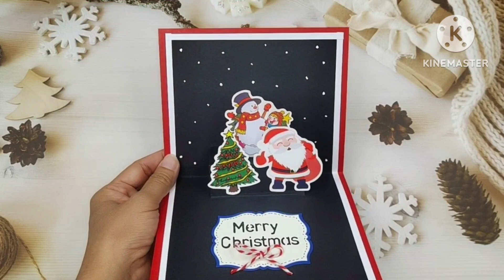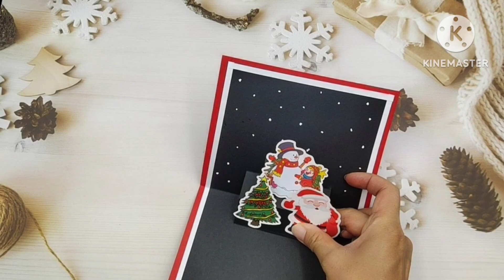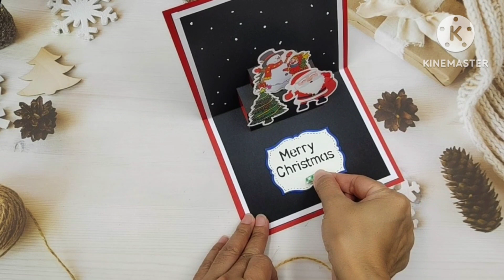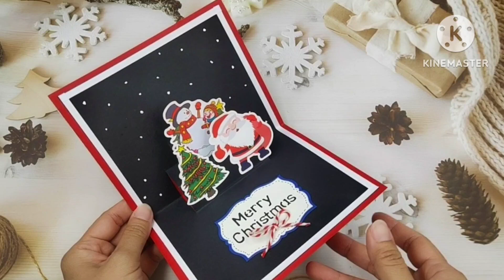DIY Easy Christmas Pop up Card./Pop Up Card./การ์ดป๊อปอัพคริสต์มาสแบบง่าย/แม่เนย น้องพอสDIY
DIY Easy Christmas Pop Up Card.
 ทำการ์ดป๊อปอัพคริสต์มาสแบบง่ายๆ
1.กระดาษการ์ด
2.สติกเกอร์
3.กาว
4.ไม้บรรทัด
5.ดินสอ
6.กรรไกร
7.ลิควิดลบคำผิด